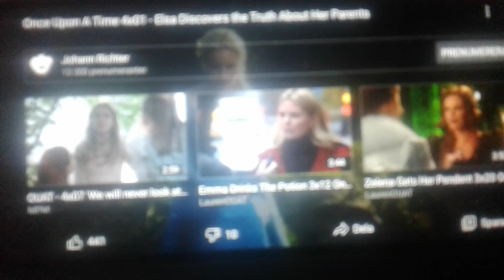Once Upo A. Time 4x01 Elsa Discoverys the Truth About Her Parents